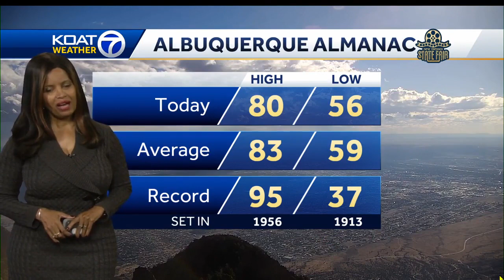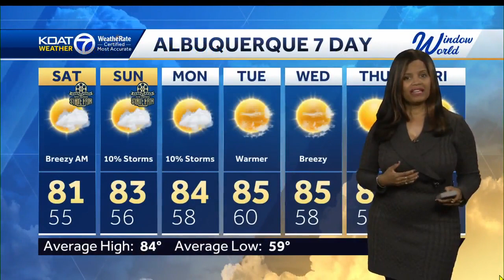Isolated storms before a calmer weekend